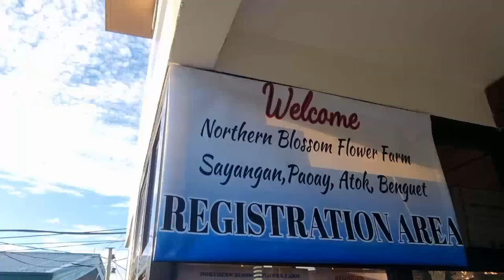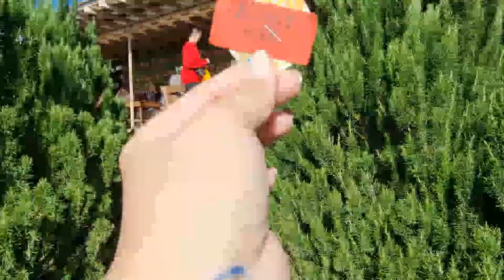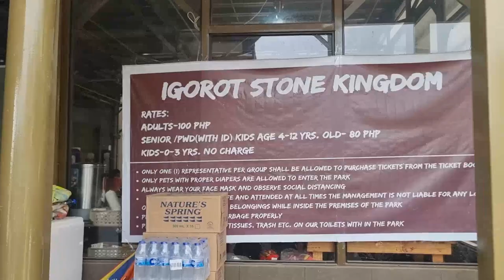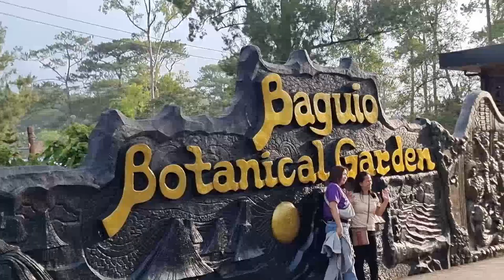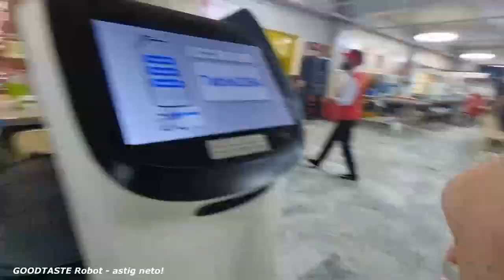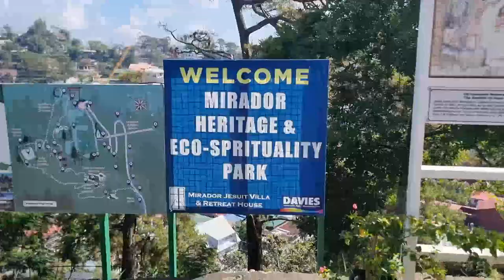v145. NORTHERN BLOSSOM FLOWER FARM + BAGUIO CITY Tour | Travel Vlog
📢 𝙉𝙀𝙒 𝙑𝙇𝙊𝙂 𝙄𝙎 𝙐𝙋 !📢

This is not your usual BaguioTour dahil may napuntahan pa kaming isang perfect tourist destination -- ang NORTHERN BLOSSOM FLOWER FARM !

usually hindi ito nakakasama sa mga pinupuntahan everytime magkakaroon tayo ng BAGUIO TRAVEL, dahil medyo may kalayuan ito sa mismong Baguio City. But one thing I can assure you guys, sobranggggg ganda, at sobrang sulit if mapupuntahan nyo ito lalo kung sakto yung month ng punta nyo (around January to March) which is peak season of flowers.

WATCH THIS VLOG FOR MORE SNAPSHOTS OF OUR BAGUIO TOUR :)

Let them know you watch this vlog -- malay nyo, ako pa ang mag-assist sainyo sa next tour nyo with GALA MASTER TRAVEL AND TOURS hehe :)

 💻 𝙁𝘽 𝙋𝙖𝙜𝙚: 𝙈𝙖𝙧𝙖 𝙏𝙞𝙗𝙤 ( 𝙝𝙩𝙩𝙥𝙨://𝙬𝙬𝙬.𝙛𝙗.𝙘𝙤𝙢/𝙢𝙖𝙧𝙖𝙩𝙞𝙗𝙤𝙤𝙛𝙛𝙞𝙘𝙞𝙖𝙡 )